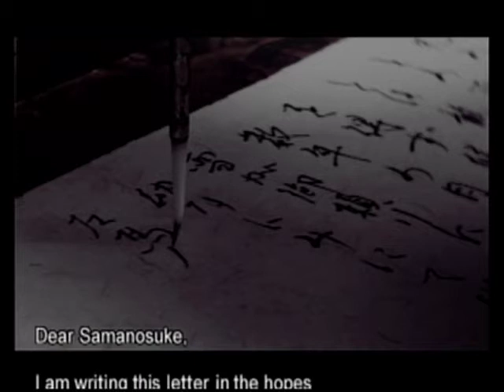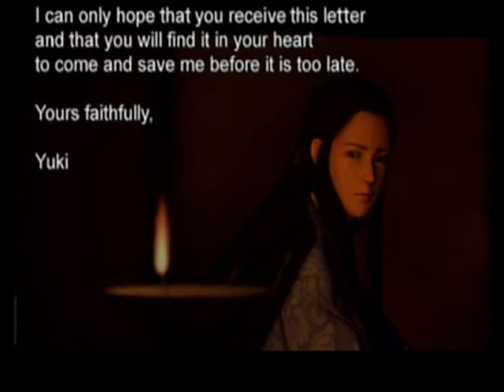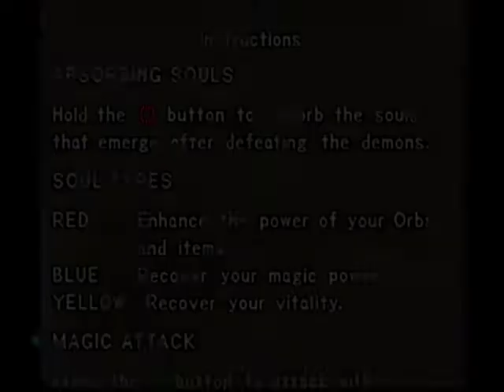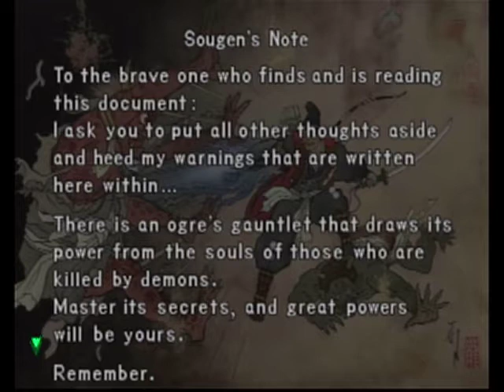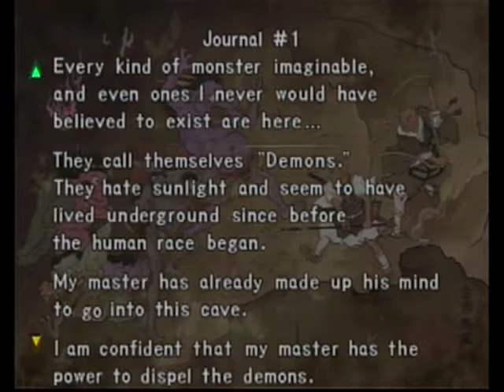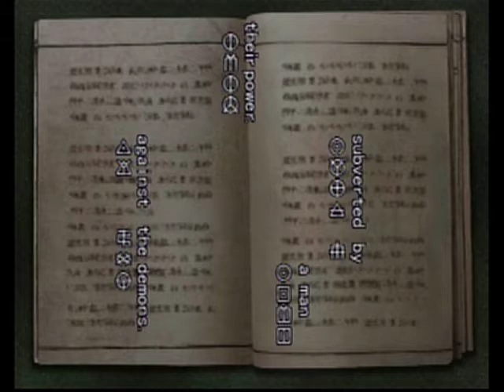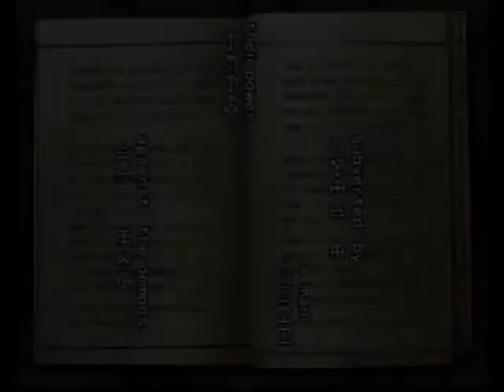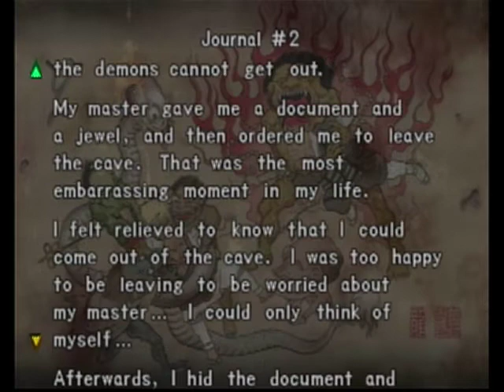Rolandknight Plays Onimusha: Warlords - Part 1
All right, this is my first time using a game capturing device so do tell me how it looks. Also got a Studio editing thing to play around with for future parts of my play through. So please those that watch please tell me how it is. Also if you want my video longer or shorter, please also let me know that.